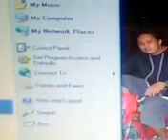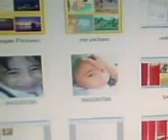MD midnight dragger gwapo